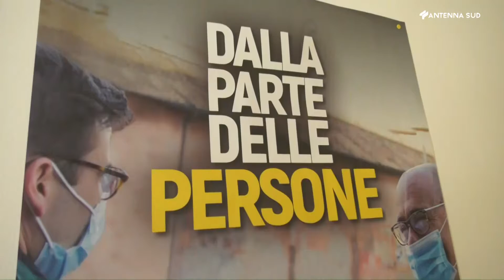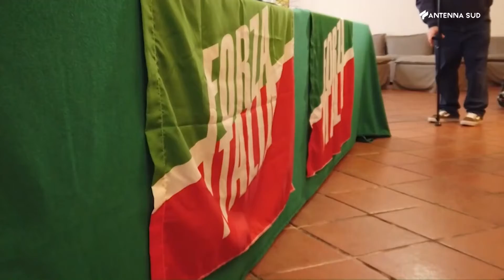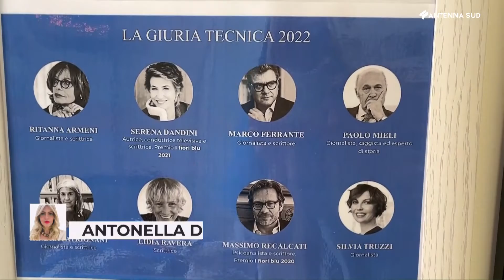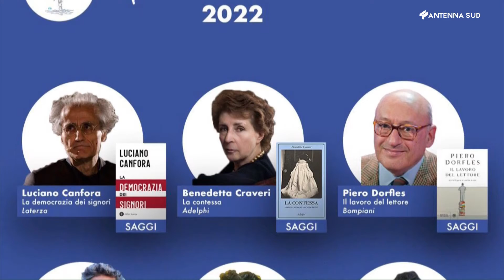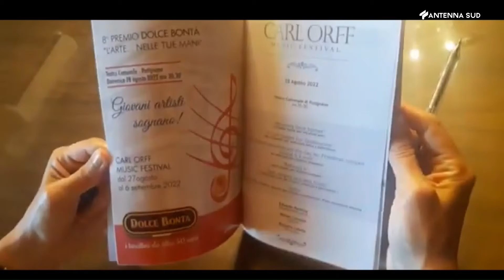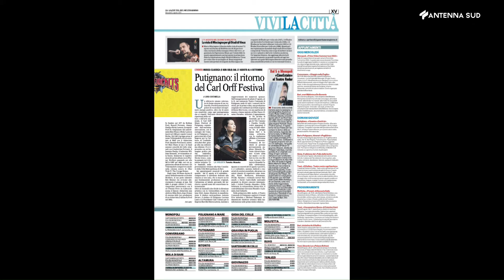Tg Provinciale Ba Bat Fg del 23 agosto 2022